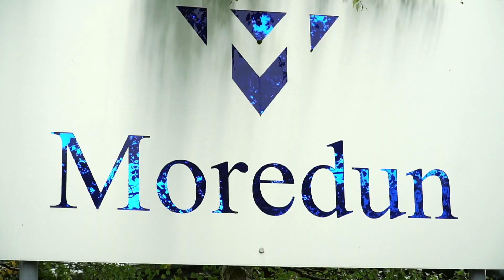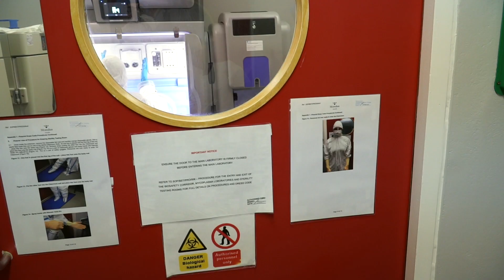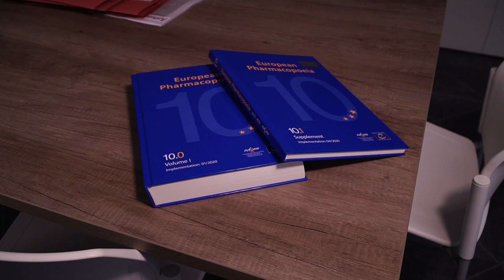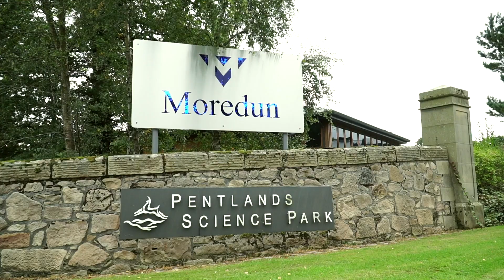Introducing Moredun Scientific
Learn about Moredun Scientific's contract research services supporting the Animal Health, Aquaculture and Biopharmaceutical industries.

- Key moments:
0:14: Overview
0:54: Animal Health
1:14: Aquaculture
1:40: Biosafety
2:21: Service Quality